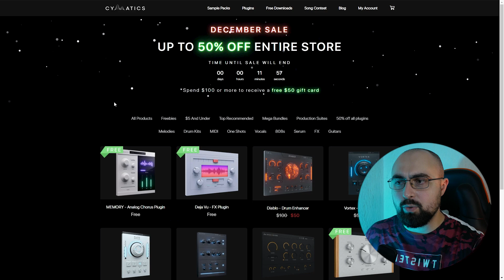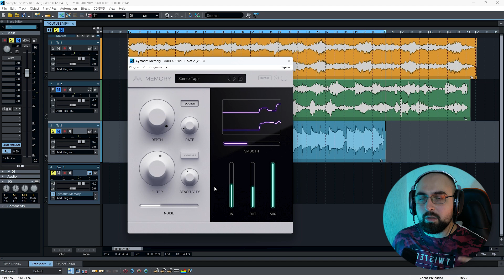CYMATICS MEMORY! БЕСПЛАТНЫЙ ХОРУС - НАДО БРАТЬ!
Слушаем бесплатный хорус от @CymaticsFM под названием MEMORY, который воссоздает педаль Fairfield Circuitry Shallow Water. Скачать можно по ссылке